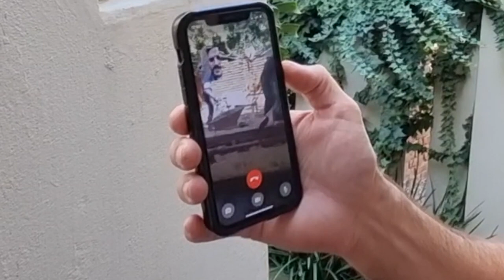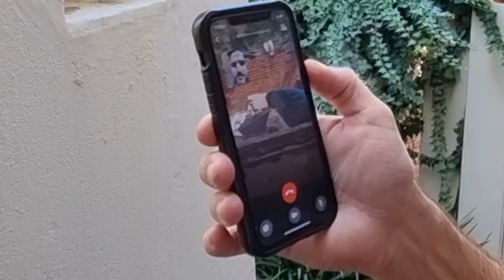Episode 4 || Leroux's story & How not to pay retail for materials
We have done a few Youtube videos but at this stage in our business we feel confident toi start sharing the journey of our business with you guys.

Bigpond is currently the biggest flipper in Gauteng and possibly South Africa.  We aim to show the world what we do and our daily lives.

In future videos we will give you more info on where our name came from and what our goals are with regards to our business.

If you want to sell a house to us; reach out via Facebook, Instagram, the contact form on our website or by contacting Hennie(His cell nr is on the bigpondproperty.co.za)

THANKS FOR SPENDING YOUR TIME BY WATCHING THIS VIDEO.

-- --  CREDITS  --  --
VIDEO & EDIT

00:00 Intro
00:20 Leroux's story
11:41 Wheelchair shopping
12:01 House Levels spray painting and progression
13:53 Meeting
14:59 House viewing
15:20 Video call with Leroux
17:18 Call with Johannes
23:06 Meeting 2
36:50 Beer Fridays
45:28 Pool game